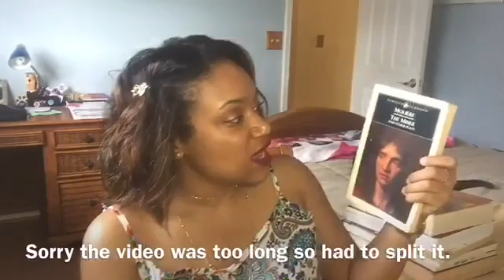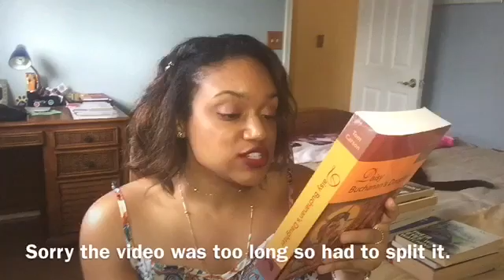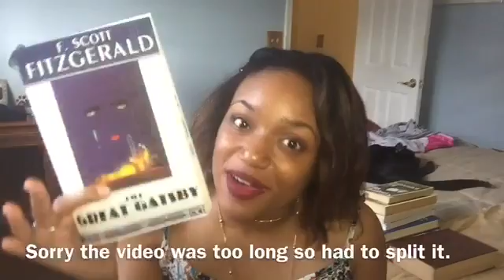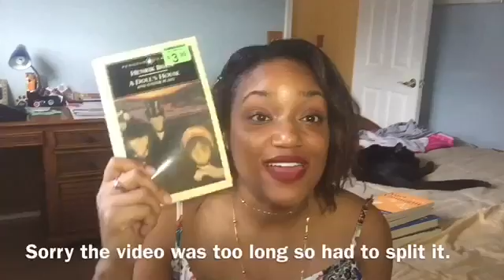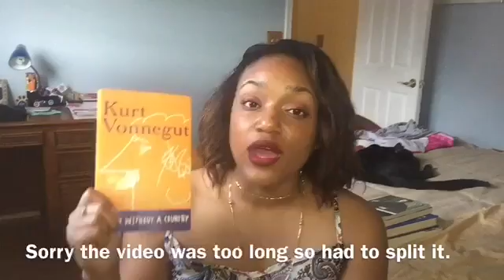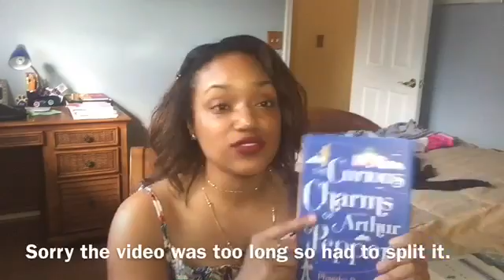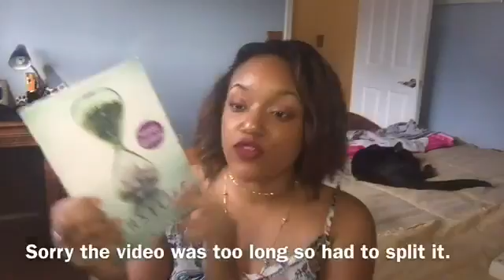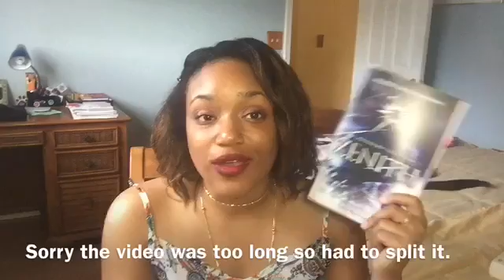MBF2016 📚 Haul Part 2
Sorry had to split the video in two parts because it was too long. I hope you guys enjoy it regardless. Also any suggestions for future reads or videos?

Here is my article on the 2016 Miami Book Fair

Newer Books I mentioned: